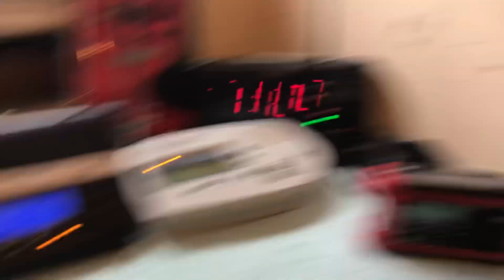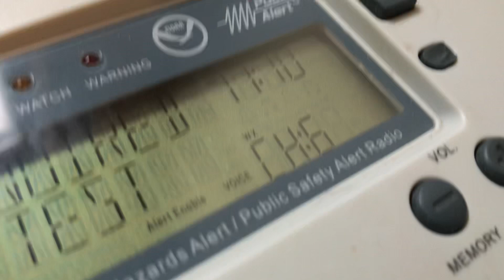Required weekly test on KBS508